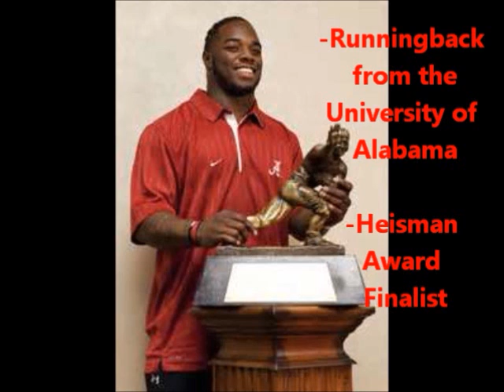The Life of Trent Richardson Part 1 (Part 2 is in the Description)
Part 2